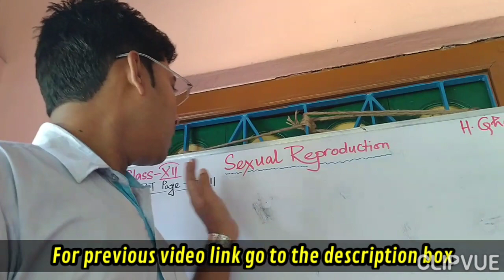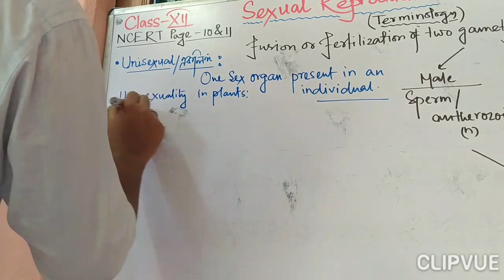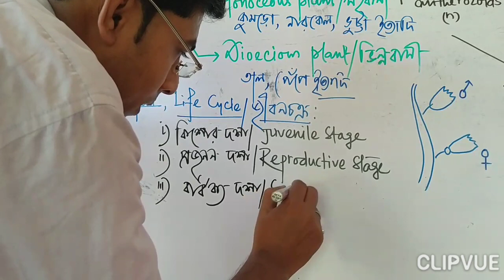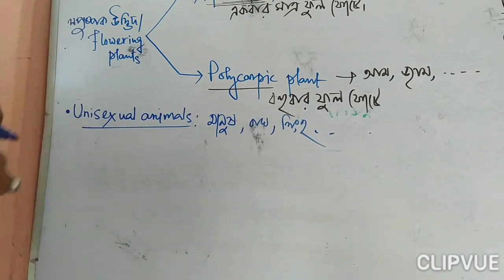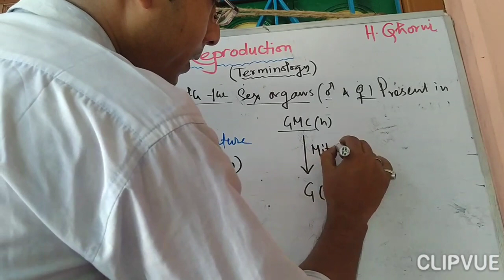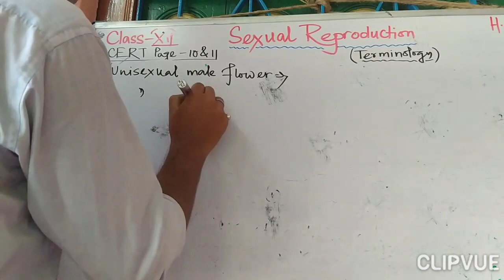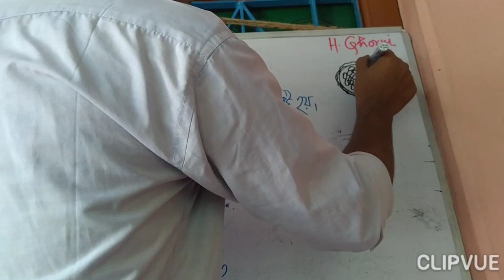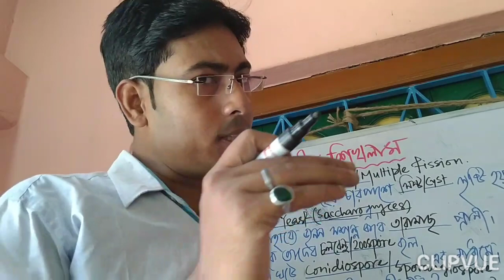Reproduction in Organisms:Sexual Reproduction: Terminology: Class Xll(Part ll):Questions and Answer